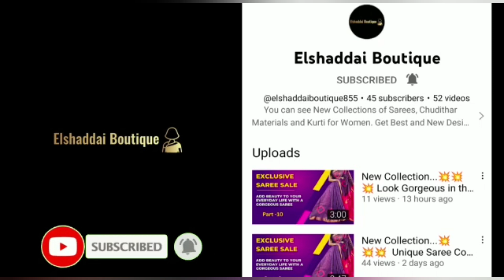Handloom Mangalagiri Cotton Silk / Silk Cotton Sarees Collection || Handpicked Elegant Sarees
1. Handloom Weaved Mangalagiri Cotton Silk Sarees

*Handloom Weaved Mangalagiri Cotton Silk sarees with Kaddi zari Borders on both sides and full body zari checks*

*Contrast Colour Blouse with kaddi borders*

*Contrast Colour zari Weaved Pallu*

2. Pure Handloom Mangalagiri Silk cotton Sarees

*Pure Handloom Mangalagiri Silk cotton Sarees with All over Zari Striped lines in the Saree*

*Contrast Zari Woven Pallu with Tassels nd contrast blouse*

*Teamed up with extra Kalamkari matching blouse*

*Very light weight nd smooth to handle*